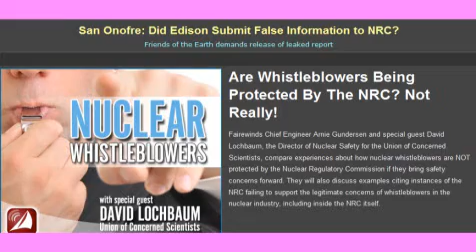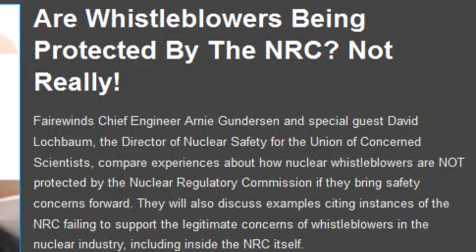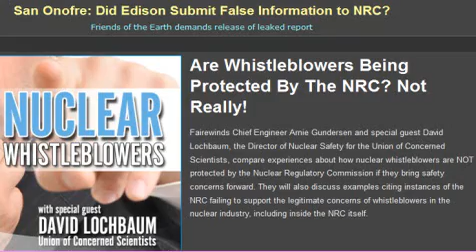Nuclear Whistleblower Tell All & Cover-Up (links below)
Unbelievable, UNLESS you have followed along this path of Nuclear Cover-Up in the Industry.
 Are Whistleblowers Being Protected By The NRC? Not Really!
Fairewinds Chief Engineer Arnie Gundersen and special guest David Lochbaum, the Director of Nuclear Safety for the Union of Concerned Scientists, compare experiences about how nuclear whistleblowers are NOT protected by the Nuclear Regulatory Commission if they bring safety concerns forward. They will also discuss examples citing instances of the NRC failing to support the legitimate concerns of whistleblowers in the nuclear industry, including inside the NRC itself.

Here are the links for your reading:

SAN ONOFRE: Did Edison Submit False Information to NRC?

Edison rejects Sen. Boxer's claim about San Onofre generators

San Onofre: Edison denies it was aware of plant defects

Ayres Law Review Group (was this the same law group involved with Obama scandal???)

look under title of document or under the date to download and hear audio.
02/12/13  SONGS Category 3 Public Meeting  03h 30m
video 3.5 hours long here of the meeting

 Friends of the Earth demands release of leaked report